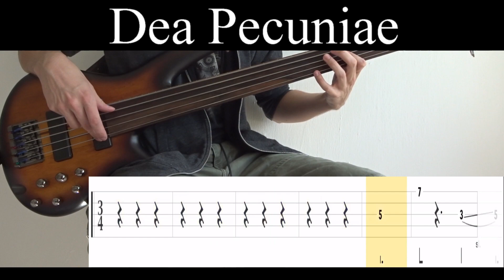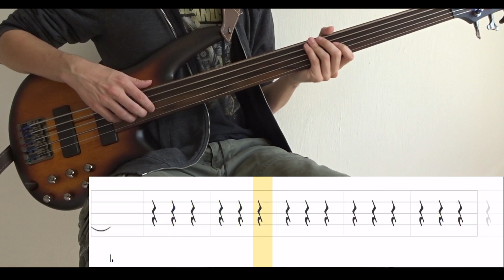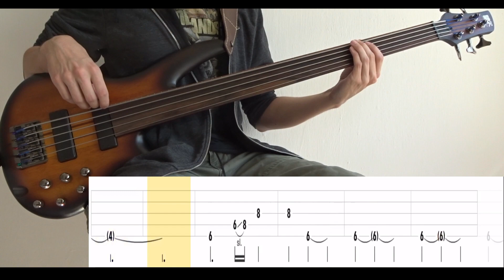Dea Pecuniae (Pain Of Salvation) - Bass Cover (With Tabs) by Leo Düzey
"Dea Pecuniae" from Pain of Salvation's "BE" album (2004).
A song from the album that is pure perfection in my eyes. If you're new to fretless, I'd highly suggest you find something else because wow.. this song is not easy. Not only is it 9 minutes long, but there are lots of variations that matter A LOT. One of the most important variations is the one at 2:00. If you miss that one, you're in for a treat. Let's just say that it was a dirty move by my laptop..

Tuning: B-E-A-D-G
Artist: Pain of Salvation
Bassist: Kristoffer Gildenlöw
Album: BE (2004)
Song: DEA PECUNIAE
Bass: Ibanez SRF705-BBF